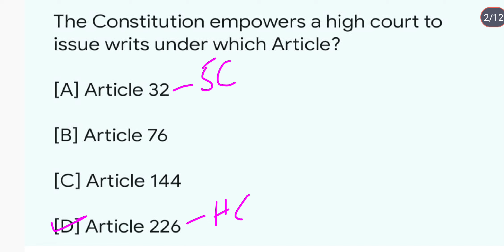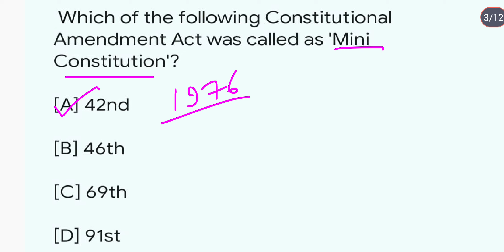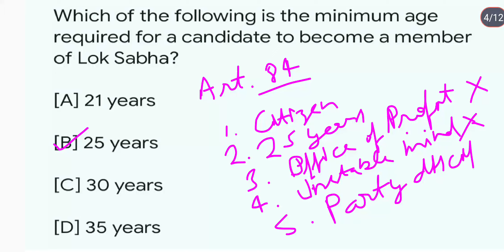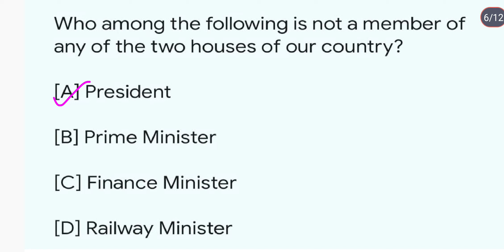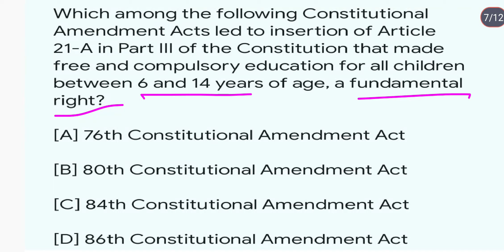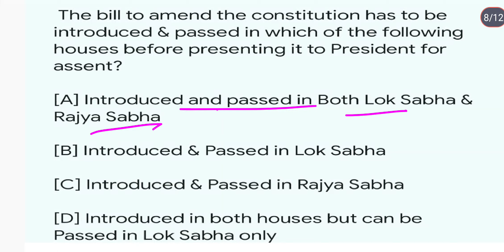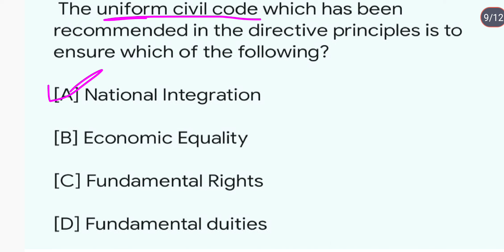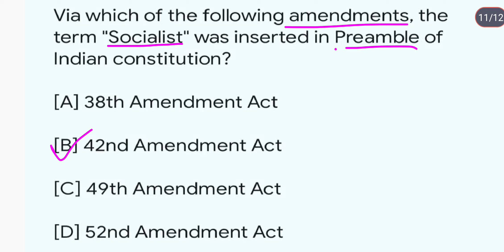Polity Mcqs|Daily 10 Mcqs of polity|Indian polity|UPSC|UPPCS|Polity and Constitution|SET 9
Explained by shashi
polity for all state pcs
polity mcqs for government exams
complete indian polity for uppsc
polity for UPPCS 2024 prelims exams
polity for RO/ARO 2023-24 exams
india and the world polity mcq explained by shashi
NCERT based polity mcqs and answers
preparing polity for all government exams
indian polity in hindi
  indian states polity and governance
 uttar pradesh ki politics
complete indian polity
polity in india in hindi
politics of india and world india & world politics
indian polity class regional politics of india
polity of india in english
 india polity ncert
 polity of india for competitive exams
 indian polity complete indian polity maps upsc
 indian national polity
 full indian polity
 india ki polity
india ki polity in hindi
 Indian polity ncert
regional politics of india in hindi
 complete polity and governance of india
regional polity of india class 10 polity of india
 world and india polity
polity of India explained by shashi
Indian polity and Constitution